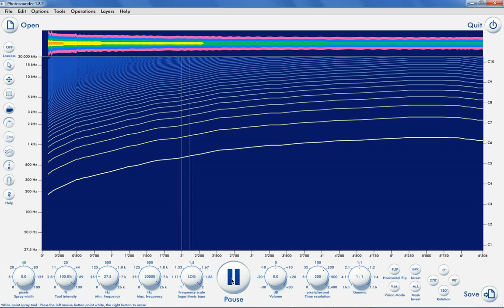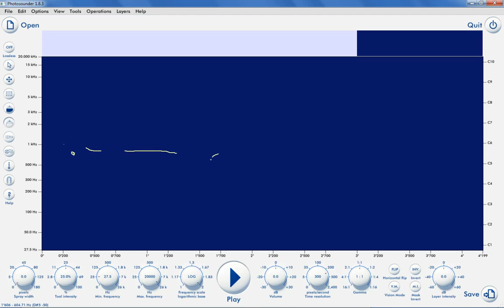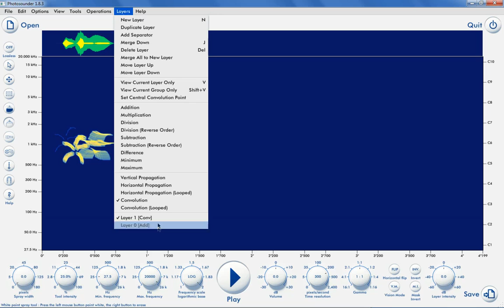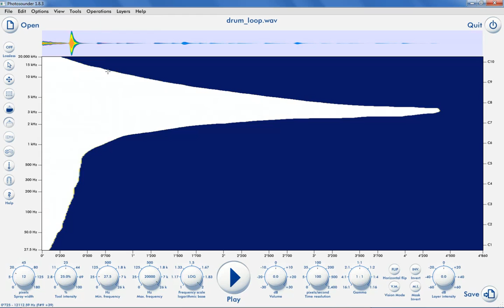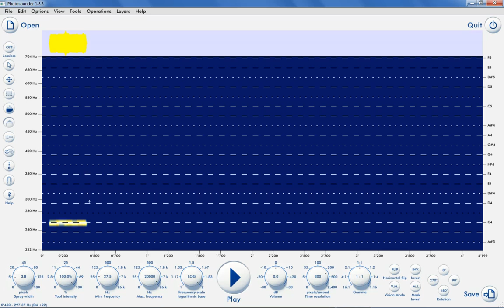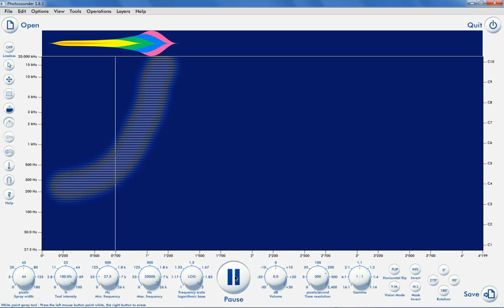Photosounder 101 - Introduction to the editing tools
This tutorial explains the basics of editing with Photosounder.